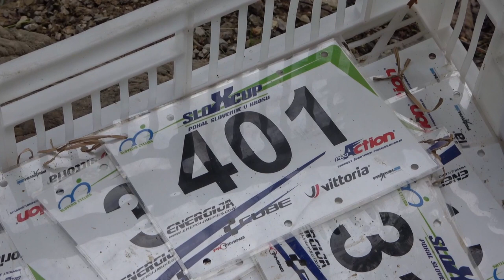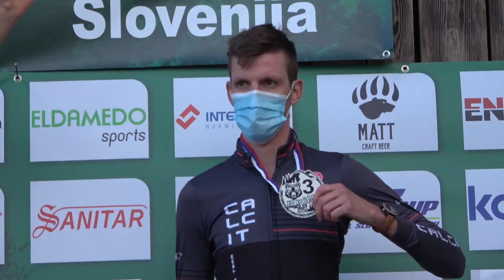NA KOLO - SloXcup Kočevje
V MTB trail centru Kočevje je v nedeljo potekala prva dirka v olimpijskem krosu, kjer sta v elitni konkurenci slavila Ukrajinka Jana Belomojna in Avstrijec Mario Bair. Tanja Žakelj je kot najboljša Slovenka med članicami zasedla četrto mesto, Rok Naglič pa je bil tretji.